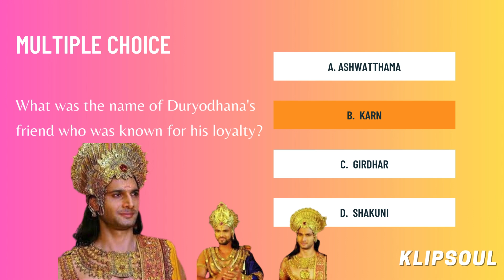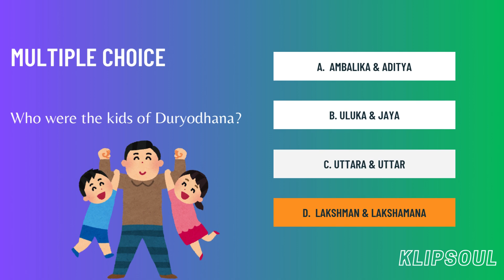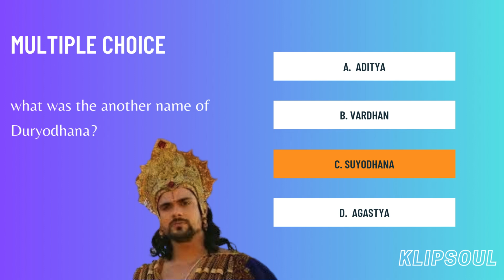How well do you know about DURYODHANA??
Tags -